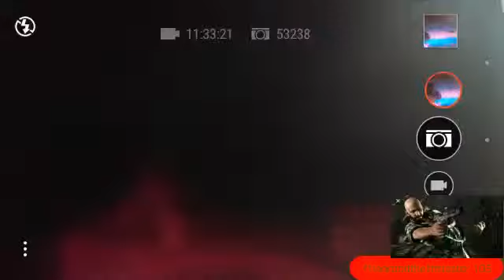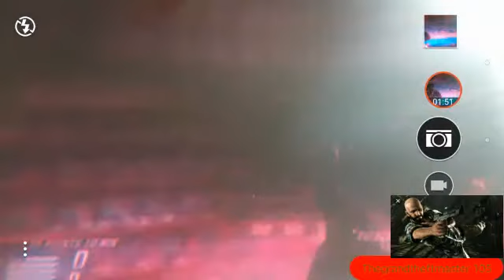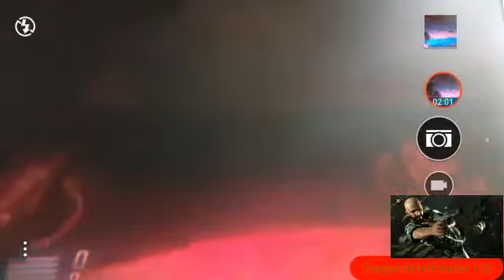Call of duty Black Ops 2 oddly named books secret!